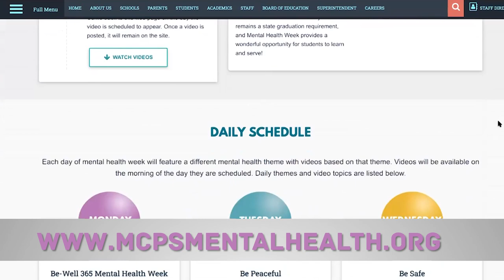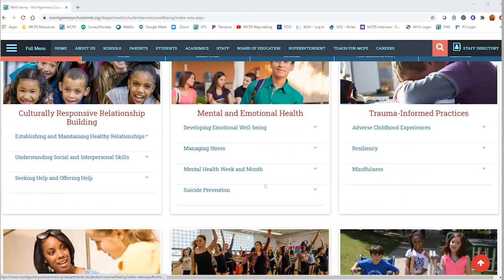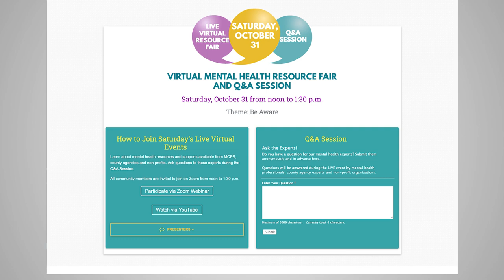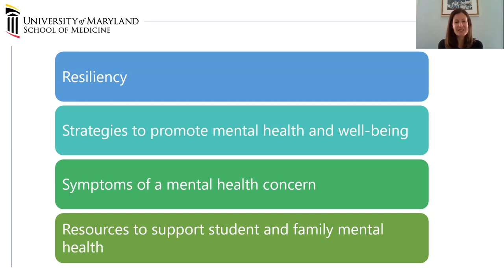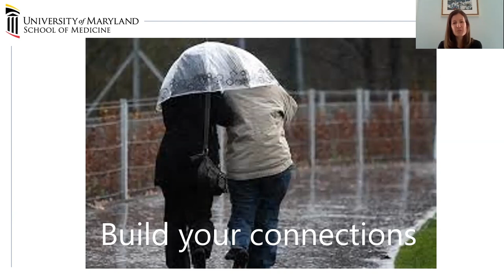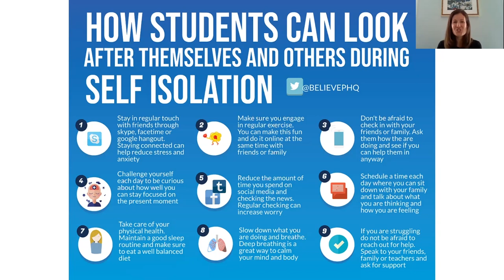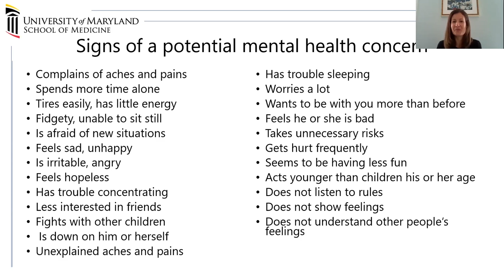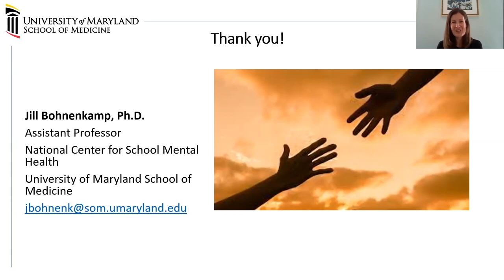MCPS Mental Health Awareness Week: Monday's Happenings & Keynote Address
As part of the MCPS Mental Health Awareness Week, Dr. Christina Conolly talks with Superintendent Dr. Jack Smith about the importance of mental health, as well as the virtual offerings, break-out sessions and videos available throughout the week.  Monday features a keynote address from Dr. Jill Bohnenkamp with the University of Maryland and the National Center for School Mental Health.  Her keynote address will immediately follow Dr. Conolly's discussion with Dr. Smith.  Here is the link to the Mental Health Awareness Week